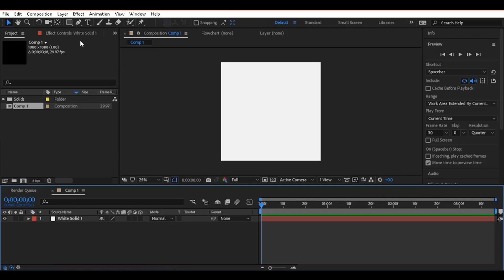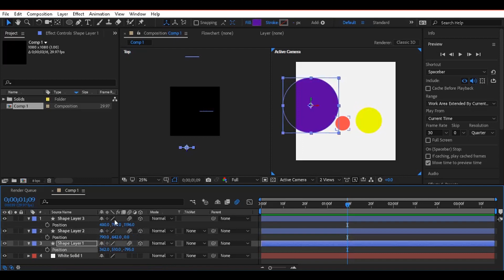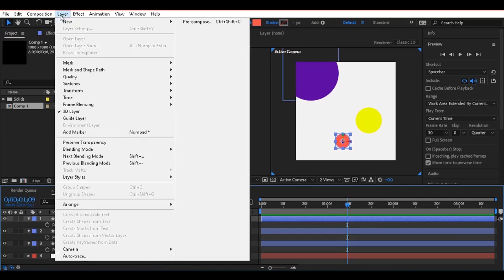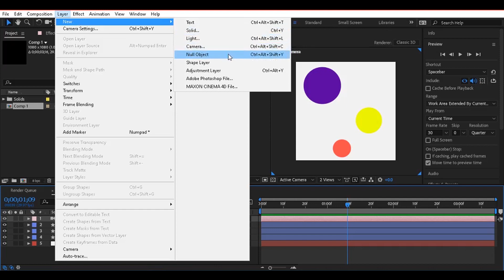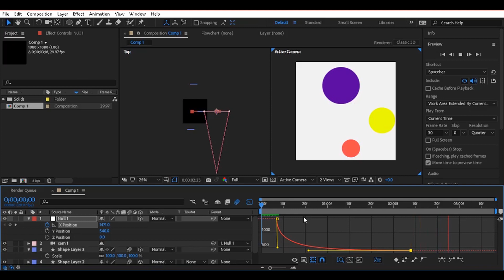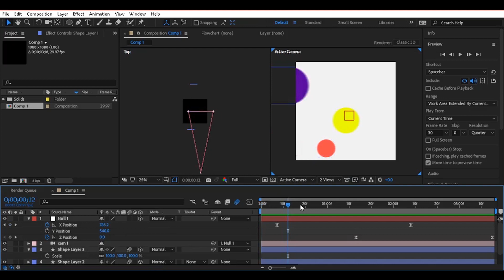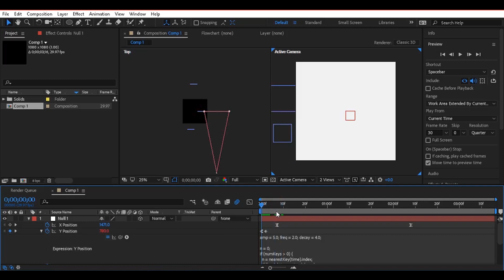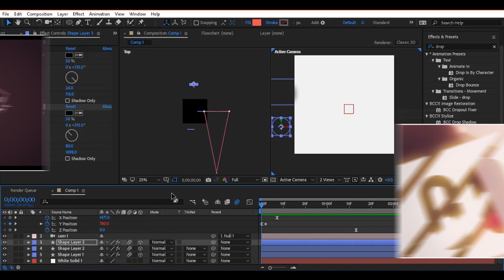How to use the Camera tool in After Effects | LemonSquid Tutorial #4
Hi, today we're going to learn how to work the camera in After Effects and make 3 circles come into the screen with a nice bounce! You can use this in transitions like we showed in the tutorial or go ahead and experiment.